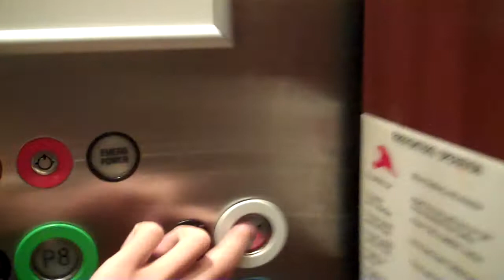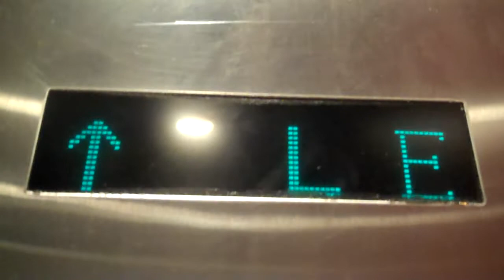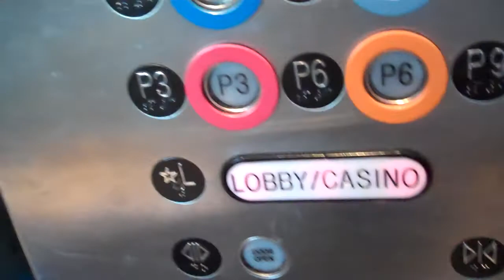Montgomery Traction Elevators @ Silver Legacy Parking Structure-Reno, NV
Pretty nice and pretty fast Montgomery elevators